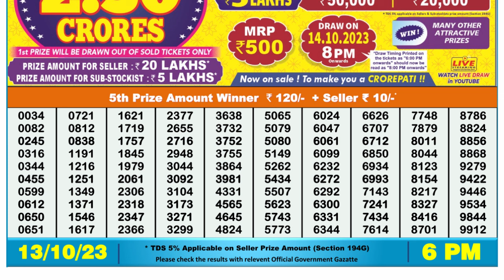🔴Dear Lottery Sambad Live 6pm today 13.10.23 Nagaland State Lottery Result